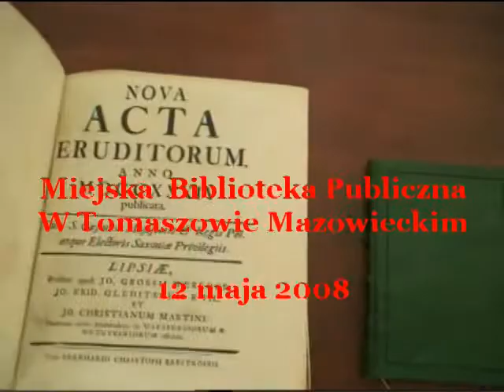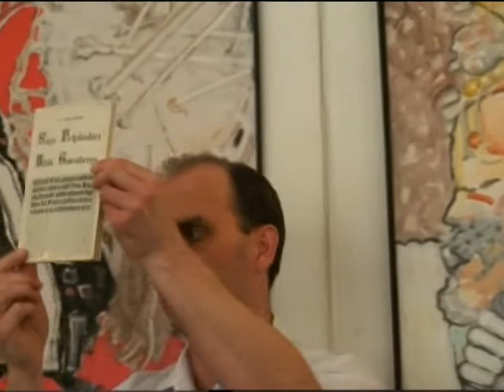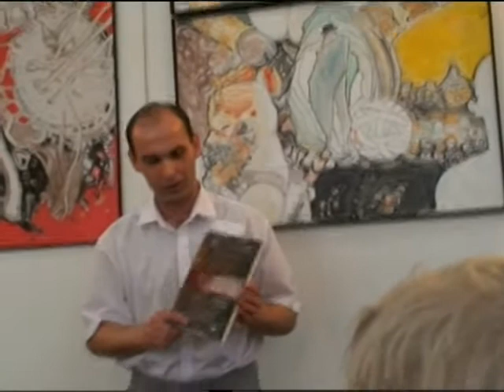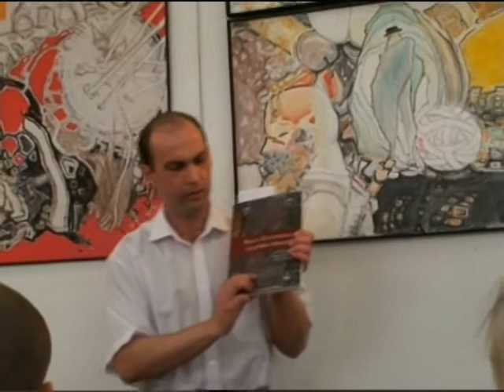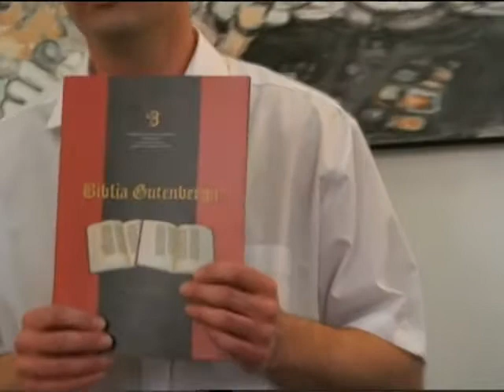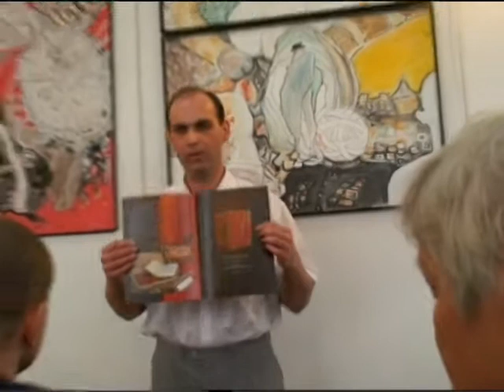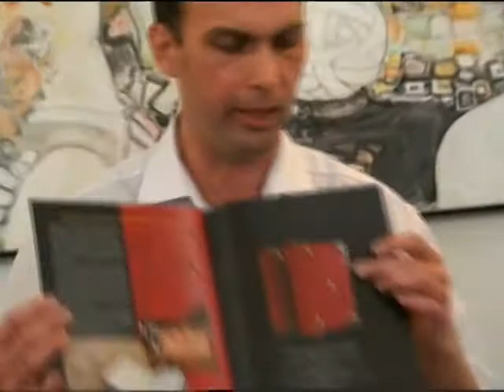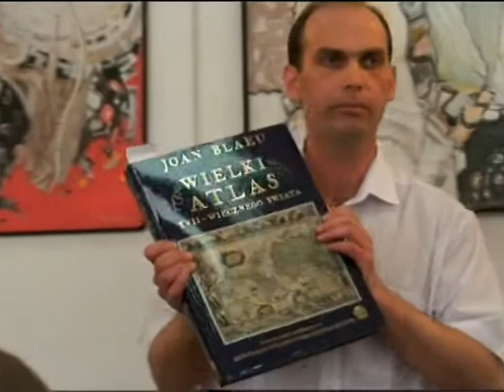Zbigniew Milczarek -- Tajemnice starych ksiąg V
Tajemnice starych ksiąg V

wykład  ZBIGNIEWA MILCZARKA

W Tomaszowie Mazowieckim

12 maja 2008